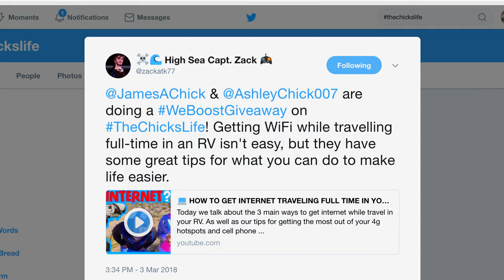🏁 KIDS BEST DIRT BIKE RIDE BOONDOCKING AT QUARTZSITE AZ 🏜 WeBoost Giveaway Winner 📱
It's our last day RV Boondocking in Quartzsite AZ and we bust out the dirt bikes for a family Dirt Bike Ride!  I am so excited because this was Goose's best Dirt Bike Ride so far! Quartzsite was a perfect place for her to get some practice and build her confidence on the dirt bike!

➡️ BabyBB
➡️Zach Attack

DIRT BIKE GEAR:
James' Helmet
James' Boots
Baby Chick's Helmet
Baby Chick's Boots
Baby Chick's Chest Protector
Training Wheels
Dirt Bike Rack

Fifth Wheel Tri-Pod
RV Exterior Mat
BBQ Portable
BBQ Quick Release
Collapsible Utility Wagon
Exterior Tote Tank
Dirt Bike Rack
WeBoost Pole (Flag Pole)
Tension Rods
Ashley's Happy Camper Hat
RV Table Cloth

My Camera Gear:
Sony RX100 V
Canon 70D
GoPro Hero 4
GoPro Hero 5
3-Axis Gimbal
Canon 10-18
Tamron Lens
Canon 28-135
Gorilla Pod
DJI Phantom 4
MacBook Pro
DROBO Raid Drive
Light Kit
Audio Recorder

In this video Goose rides her TTR 50 dirt bike with training wheels around Quartzsite AZ with James on his 2008 yz250f.  Quartzsite was a perfect place to boondock your RV and practice riding your dirt bike for beginners.